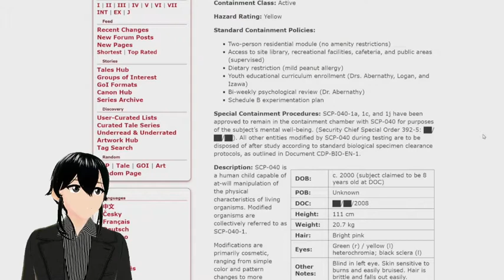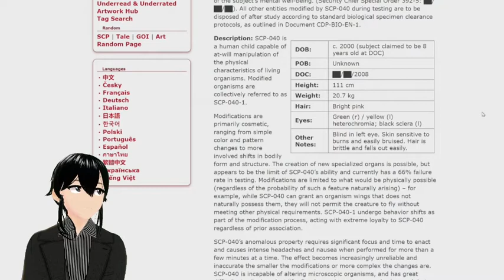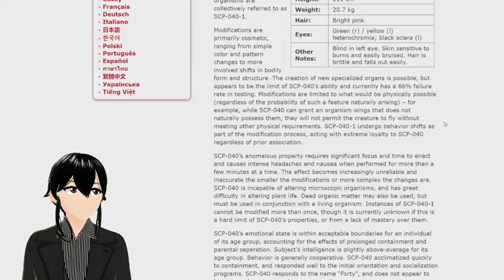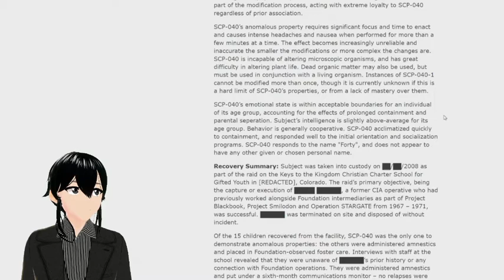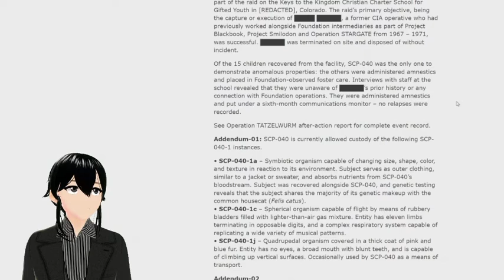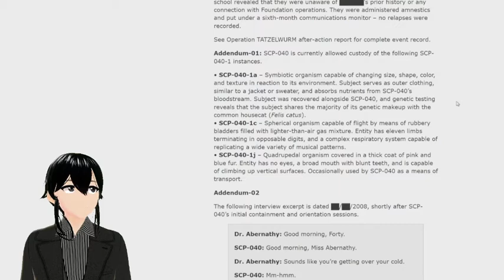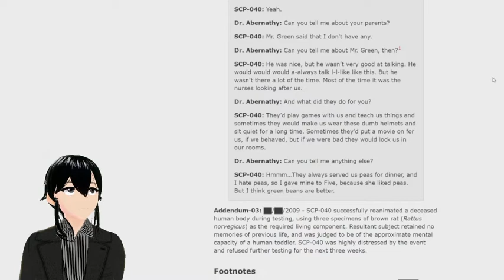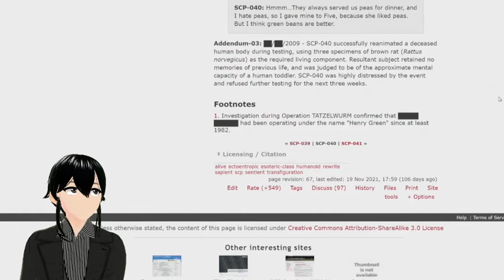SCP reading (SCP-040) ASMR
I hope this will be enjoyable to everyone :)
I will gladly read out SCP suggestions in the comments.